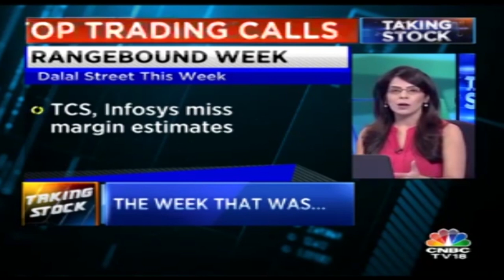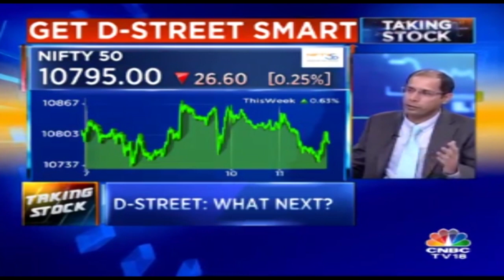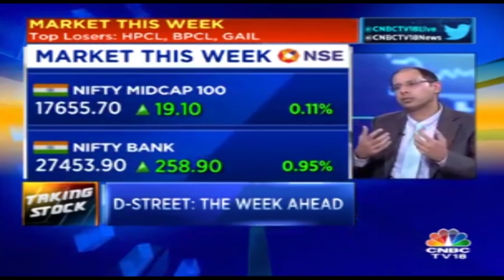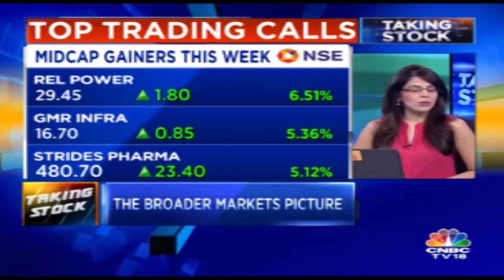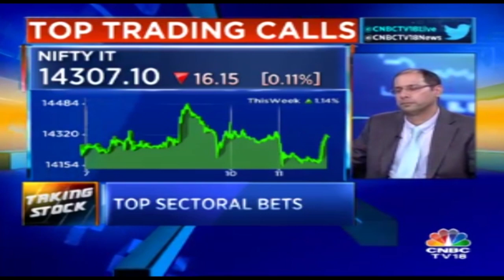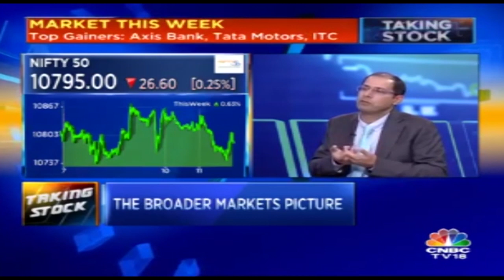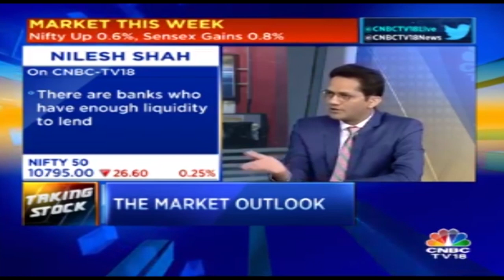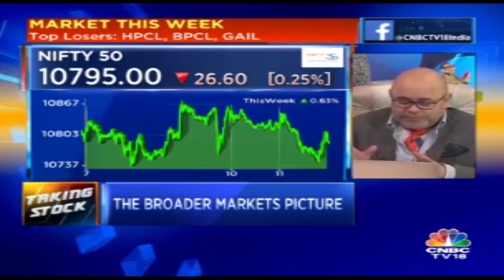A Look Back At The Week And What's Expected For The Next Week? | Taking Stock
On Taking Stock let's get into the overall action of the stock market this week and discuss what's to come ahead?